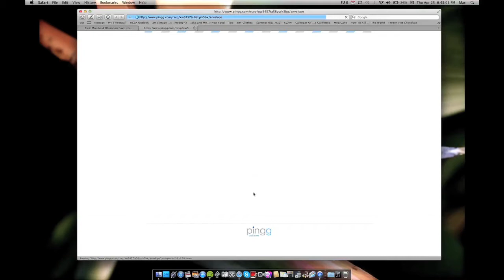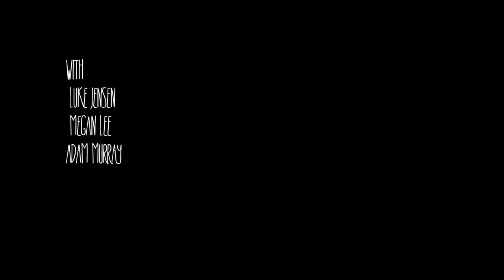Episode 1: Bluthfest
Come celebrate the release of the Season 4 of Arrested Development with Theme Party Presents: Bluthfest, Saturday, May 4th at 8pm!